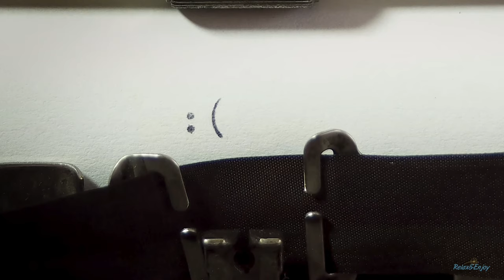KV-Frame/Beautiful Sad Music to Sad/Depressed Music/Красивая Музыка Погрустить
While grief is fresh, every attempt to divert only irritates. You must wait till it be digested, and then amusement will dissipate the remains of it.
Johnson, Samuel

Enjoy this relaxing  music by

Video  cottonbro: Pexels
Video  Creativ Medium: Pexels
Video  Wolfgang Langer: Pexels
Video  Louai Munajim: Pexels
Video  Luis Quintero: Pexels
Video  Anna Shvets: Pexels
Video  Karolina Grabowska: Pexels
Video  Engin Akyurt: Pexels